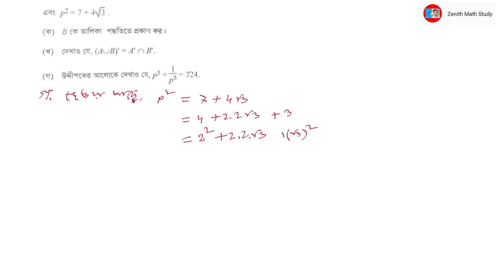SSC Exam 2022 Math CQ Question Solve Set | Jessore Board | যশোর বোর্ড ২০২২ সৃজনশীল প্রশ্নের সমাধান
SSC Exam 2022 Math CQ Question Solve Set | Jessore Board | যশোর বোর্ড ২০২২ সৃজনশীল প্রশ্নের সমাধান#SSC_2022 SSC_Pre_Test_2023 #2022